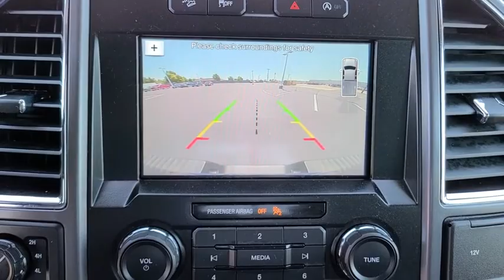2017 Ford F-150 Tulsa, Broken Arrow, Joplin, Bixby, Owasso, OK P9068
Absolute Black Used 2017 Ford F-150 available in Tulsa, Oklahoma at Matthews Ford. Servicing the Broken Arrow, Joplin, Bixby, Owasso, OK area.

Matthews Ford
1101 Southwest Expressway Drive

ENGINE: 5.0L V8 FFV  -inc: 3.31 Axle Ratio  GVWR: 7 000 lbs Payload Package,Four Wheel Drive,Power Steering,ABS,4-Wheel Disc Brakes,Brake Assist,Aluminum Wheels,Tires - Front All-Terrain,Tires - Rear All-Terrain,Conventional Spare Tire,Tow Hooks,Power Mirror(s),Intermittent Wipers,Variable Speed Intermittent Wipers,Privacy Glass,Daytime Running Lights,Automatic Headlights,Fog Lamps,AM/FM Stereo,CD Player,Steering Wheel Audio Controls,Bluetooth Connection,Auxiliary Audio Input,Smart Device Integration,Cloth Seats,Split Bench Seat,Driver Adjustable Lumbar,Passenger Adjustable Lumbar,Pass-Through Rear Seat,Rear Bench Seat,Adjustable Steering Wheel,Keyless Entry,Cruise Control,A/C,Driver Vanity Mirror,Passenger Vanity Mirror,Floor Mats,Engine Immobilizer,Security System,Stability Control,Front Side Air Bag,Tire Pressure Monitor,Driver Air Bag,Passenger Air Bag,Passenger Air Bag Sensor,Driver Restriction Features,Front Head Air Bag,Rear Head Air Bag,Child Safety Locks